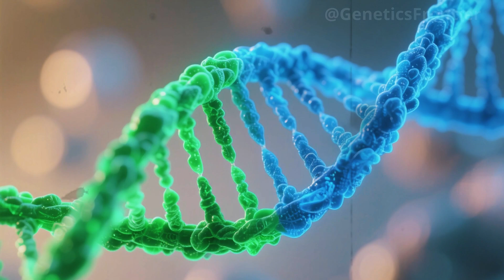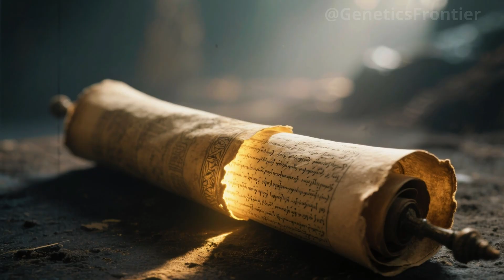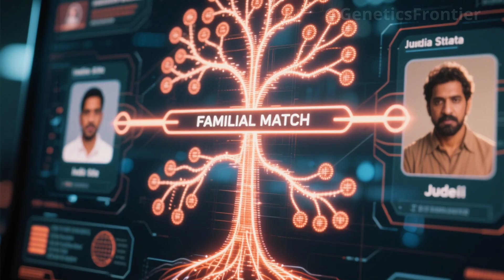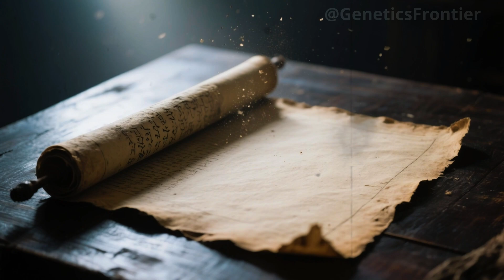"ANCIENT DNA REVEALS A SURPRISING CONNECTION BETWEEN INDIA AND ISRAEL"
For centuries, their origins remained shrouded in mystery. But a forgotten burial site in northern India has uncovered astonishing new genetic evidence. In this deep-dive documentary, we explore how 2,000-year-old skeletons, copper talismans, and cutting-edge DNA analysis led scientists to uncover a shocking ancestral link between ancient Indian remains and Jewish populations from the Middle East.

Discover how mitochondrial and Y-chromosome markers, preserved for millennia in human bone, revealed an ancient migration—or perhaps an exile—that rewrites what we thought we knew about the movements of ancient peoples. Learn how isotope tracking, archaeological forensics, and genomic sequencing traced a genetic fingerprint across continents, connecting two of the world's oldest civilizations.

Based on groundbreaking international research, this is the story of how human history hides in our blood, waiting to be decoded by science. Through bones, relics, and the genetic whispers of the past, we reveal how India and Israel may have once been bound by more than just trade or myth… but by lineage.

📌 Source: Inspired by ongoing genetic and archaeological studies on ancient Jewish diasporas and South Asian DNA connections.

Timestamps:
0:00 – Introduction
1:15 – The Burial Discovery in India
3:40 – Genetic Anomalies Emerge
6:05 – DNA Matches in Israel
9:00 – Reconstructing the Forgotten Migration